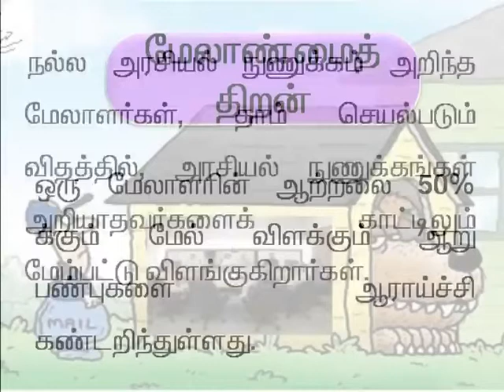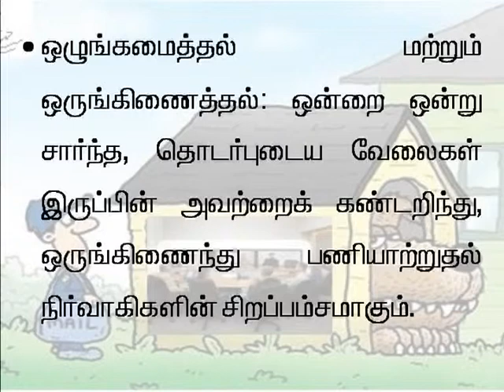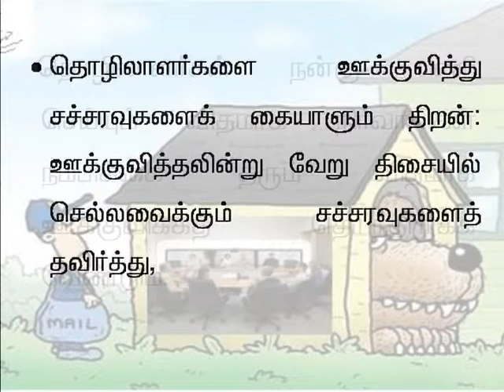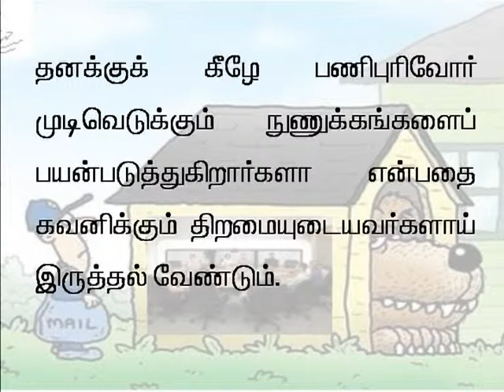tamil 19 mgmt